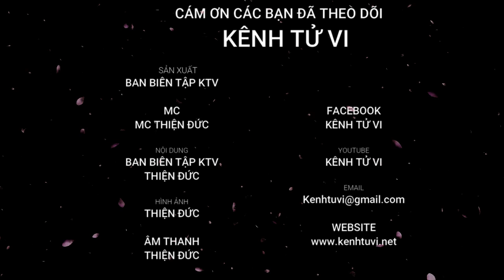Tử vi tháng 4 âm lịch tuổi Mão - Tháng mới nhiều cơ hội thăng tiến thành công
Người tuổi Mão trong tháng mới nhìn chung vẫn có tiến triển lạc quan, ít vấn đề phải lo nghĩ muộn phiền.Nguyệt Lệnh Lâm Quan xuất hiện ở Mão mở ra nhiều cơ hội thăng tiến, thành công, điều quan trọng là bản mệnh cần chủ động nắm bắt, đừng để cơ hội tuột khỏi tầm tay. Trọng tâm của bạn trong tháng cũng là phát triển sự nghiệp nên hãy cố gắng tận dụng triệt để những lợi thế mà mình đang có sẵn.

Tinh thần làm việc trong tháng lên cao, bản mệnh lăn xả vào mọi việc, xông xáo chứ không còn chờ người khác giao việc như trước. Khả năng sáng tạo nhiệt tình sẽ mang tới cho bạn những thành công bất ngờ.

Lâm Quan là quý tinh chủ sự quyền quý, mang tới điều may mắn, giải tỏa rắc rối, căng thẳng. Với những ai đã xác định mục tiêu công việc rõ ràng, không còn tình trạng mất phương hướng như trước, sẽ đem về thành quả như mong đợi.

Thời gian này hãy chủ động hơn trong công việc, đừng ngại khó ngại khổ. Hãy cứ kiên trì theo đuổi mục tiêu, đừng bỏ cuộc giữa chừng, nếu gặp khó khăn thì cứ mạnh dạn yêu cầu được trợ giúp, chắc chắn bạn sẽ gặt hái thành quả tốt.

Và để tìm hiểu tử vi chi tiết trong tháng 4 âm lịch của tuổi Mão sẽ như thế nào. Thì ngày hôm nay xin kính mời quý anh chị và các bạn hãy cùng Kênh Tử Vi đi tìm hiểu trong video dưới đây nhé